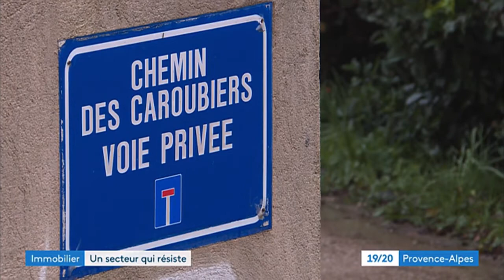WE LOGE : retour sur le concept innovant de cette agence immobilière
A propos de WELOGE :
Start-up immobilière 3.0, start-up marseillaise fondée en 2017 par Dominique de Saint Laurent, WELOGE propose un concept innovant clés en mains à ses clients : un pack de 8 services leur permettant de valoriser leur bien et le vendre au meilleur prix dans les meilleurs délais. Un dispositif qui permet de vendre en un temps record, en moins de 45 jours, au plus haut du marché. Trois ans après son lancement dans la région PACA, WELOGE se déploie actuellement sur tout le territoire national et dispose de plus de 50 agents commerciaux sur une vingtaine de départements.